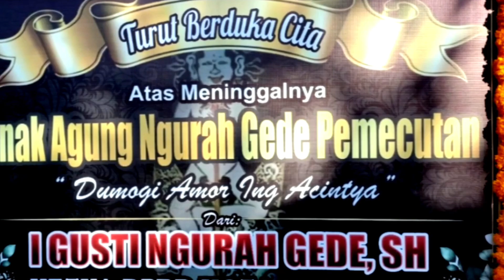PUNCAK KARYA PELEBON A. A. NGR. GEDE PEMECUTAN !!! - ring Jero Gede Abian Timbul, Sanur, 05/10/2023